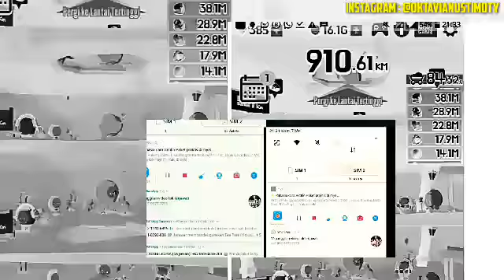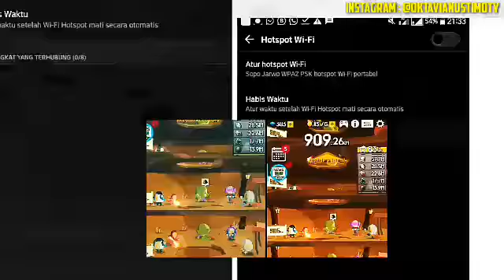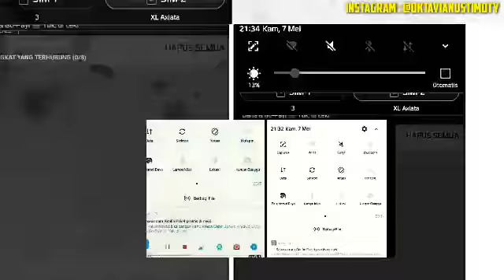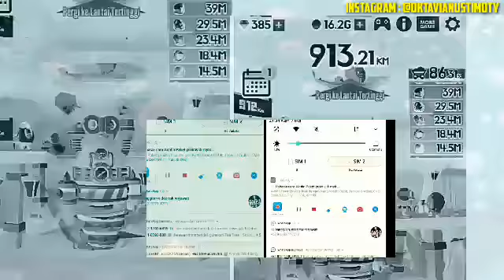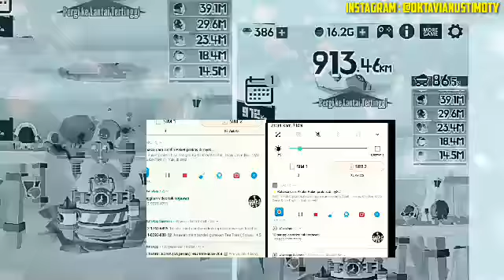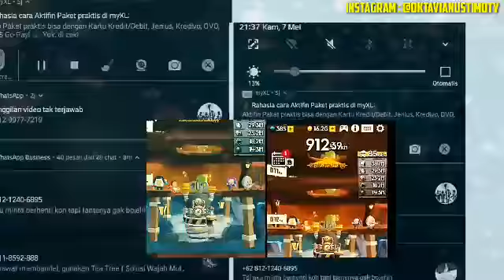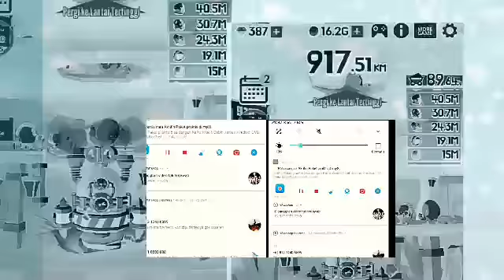SEMUANYA INI TINGGAL KENANGAN BY ARAP BY SKINNYINDONESIAN24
kejadian gokil dihari ini mari kita simak ya Gaes